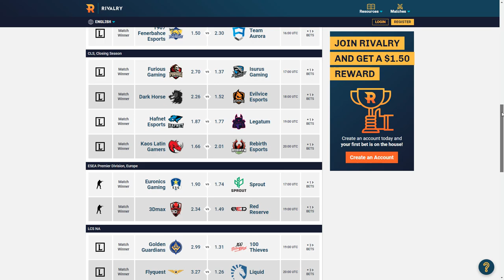Playing CS:GO Without a HUD..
I played CS:GO without a hud.. It was awful